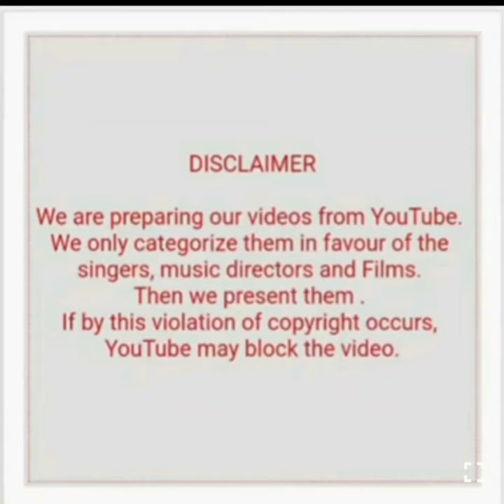MADAN MOHAN WITH LATA HITS (PART 2)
1) Chand madham hai aasman chup hai (Railway Platform)
2) Balma anadi manga de ghodaghadi (Pocketmaar)